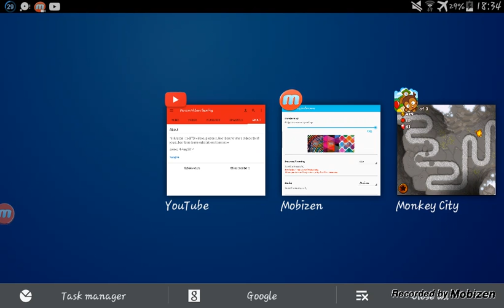Bloons monkey city mobile E6